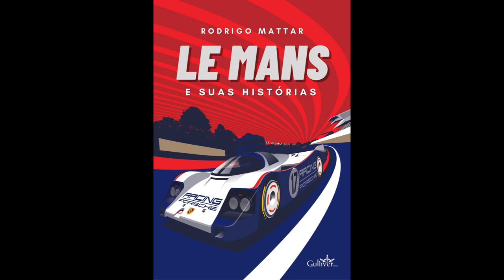ÁLEX PALOU: O POLE-MAN MAIS RÁPIDO DE TODOS OS TEMPOS EM INDIANÁPOLIS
*ESTREIA HOJE, 21H*

Vídeo inédito nesta terça-feira no canal @AMilPorHoracomRodrigoMattar e vem batendo à porta um dos maiores eventos do automobilismo mundial, a maior corrida dos EUA: 500 Milhas de Indianápolis, em sua 107ª edição.

A gente fala da definição do grid, com todo o drama que o domingo reservou para Graham Rahal (agora participando após o acidente com Stefan Wilson na segunda-feira) e a pole histórica de Álex Palou, a mais rápida da história da pista - embora o recorde do traçado de 2,5 milhas de extensão não seja sequer do piloto espanhol.

Ativem as notificações de conteúdo ao vivo e inédito!

ADQUIRAM MEU 3º LIVRO LANÇADO PELA GULLIVER EDITORA, "LE MANS E SUAS HISTÓRIAS". PRÉ-VENDA, AQUI, ATÉ 11 DE JUNHO E COM DESCONTO ATÉ ESTA SEXTA-FEIRA